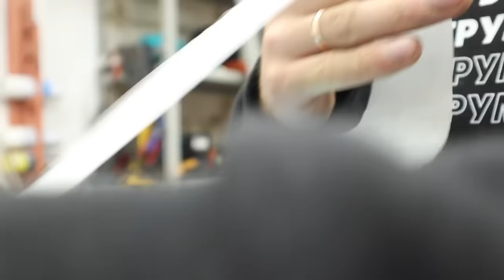31 Совет и хитрость, о которых мало кто помнит! Я жалею, что не узнал этот секрет в 50 лет!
31 Совет и хитрость, о которых мало кто помнит! Я жалею, что не узнал этот секрет в 50 лет!